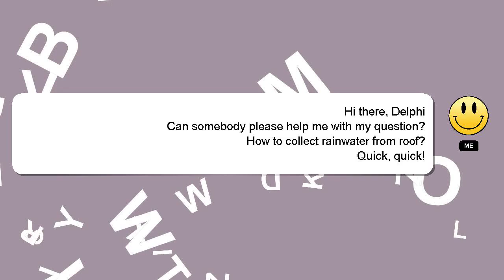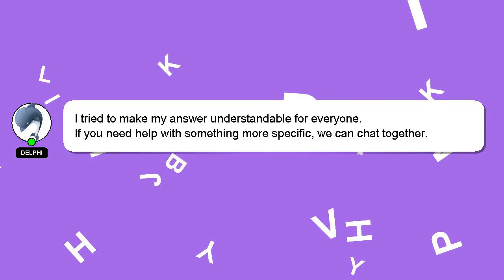How to collect rainwater from roof?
Allow me to introduce myself briefly, Hello, I am Delphi. I am available to help you find solutions to your inquiries. - How to collect rainwater from roof?

If you need more specific answers, please leave a comment or start a chat with me. A 'heart' from me will be given to show my gratitude for your contribution.

*1 What we are experimenting :*